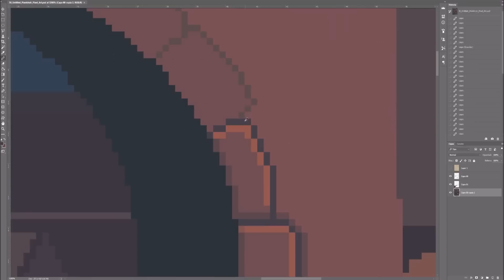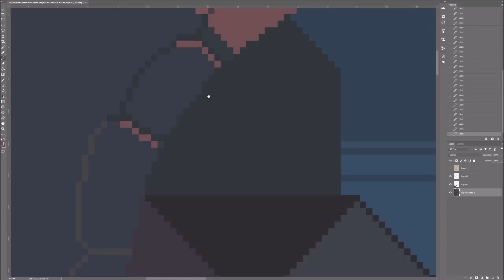Pixel Art daily series. Scene #30, Day 8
Pixel Art illustrations by Octavi Navarro. 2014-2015.